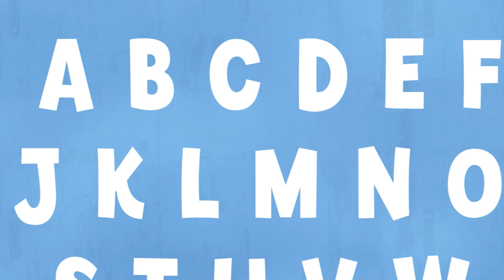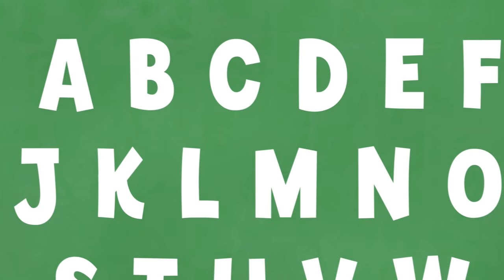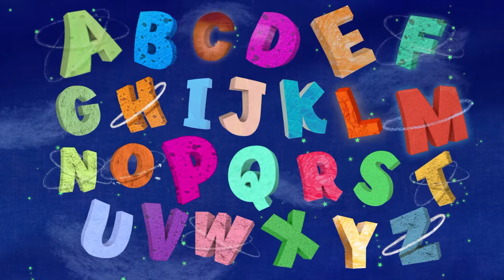ABC Phonics Learning for Kids | Learning Animal Phonics | ABC Videos for Kids from ABC Galaxy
Learn the abc phonics for kids about the animals in the abc videos for kids from the ABC Galaxy. The ABC galaxy crew take an adventure across the alphabet space learning all the different kinds of phonics. From the squirrel, to frog, your children with be knowledgeable of the abc phonics in no time. With our beautiful animations, the learning content is relatable to children and babies!

Hope you enjoyed this learning abc episode for kids, babies and children from the ABC Galaxy!

About ABC Galaxy
Meet Giggs & Hugg - two adorable friends that travel in their special scrap-like spaceship and explore the “ABC Galaxy”. Giggs is a giggly alien girl, who’s the captain in charge, and First Mate Hugg is a big galactic creature that loves to hug. Together they discover new letter planets, investigate each one & learn all about the different letters – recognizing their shape, the way they’re being pronounced and a few words that start with each of the letters. Throughout their journey, the two enjoy fun experiences, investigating, singing and dancing! Supervised by child development experts, “ABC Galaxy” is a series for 2-3-year-old children, especially designed to be a child’s first introduction to the ABCs.